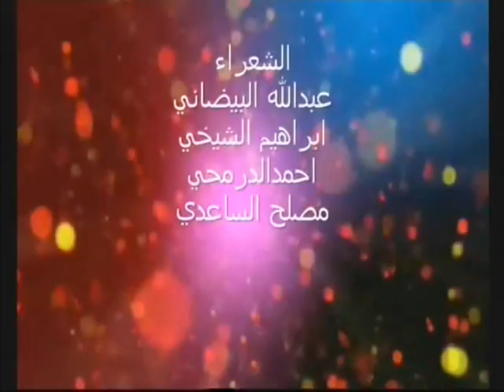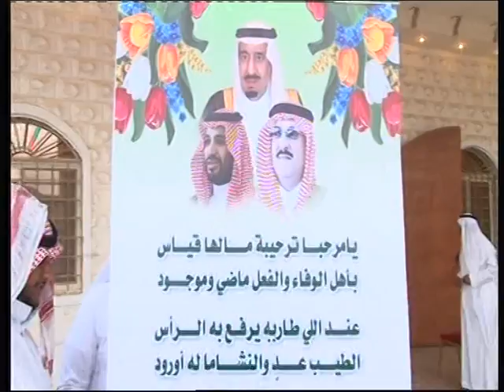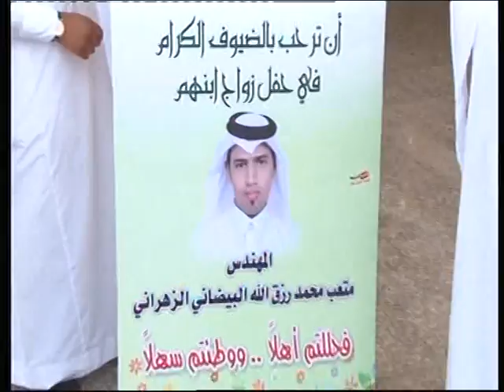حفل زواج الشاب\متعب بن محمد رزق الله البيضاني الزهراني\قصرالزهران\الشعراء\قلوة\6\5\1438-36-1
الشعراء\عبدالله البيضاني\ابراهيم الشيخي\احمدالدرمحي\مصلح الساعدي